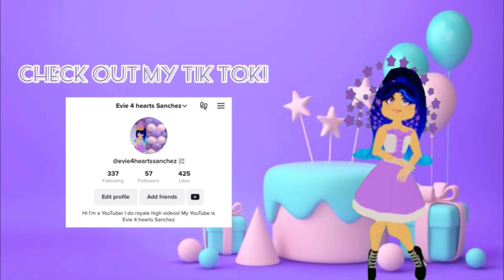Royalty kingdom 2 new Easter update!(extremely late!)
I have tik tok!
Facebook name:Evie Sanchez
Link to my Twitter!:
Link to my ROBLOX profile!
⭐️new section!⭐️
Doll series ralease dates!
Descendants march 10
School of secrets:against the clock 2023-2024
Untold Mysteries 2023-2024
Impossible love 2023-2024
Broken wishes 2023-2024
Descendants 2 2024